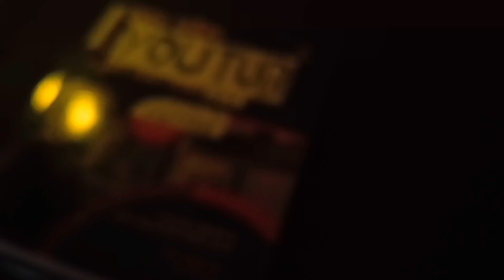My First Vlog MYSELF INTRODUCTION !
I have given my introduction in this video so this is technically my first video. And in this video I have talked about my school and college life and About family,how to learn man editing, Education & Qualification And why i started youtube.In this video all these questions have been answered and I hope that you must have come to know something about me.

𝙏𝙝𝙖𝙣𝙠𝙨 𝙁𝙤𝙧 𝙒𝙖𝙘𝙝𝙞𝙣𝙜: